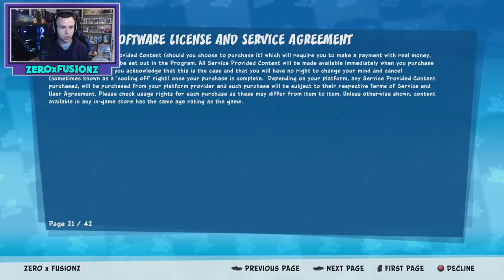Crash Team Racing: Nitro-Fueled Is Here!! #1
►PSN - ZEROxPvZ